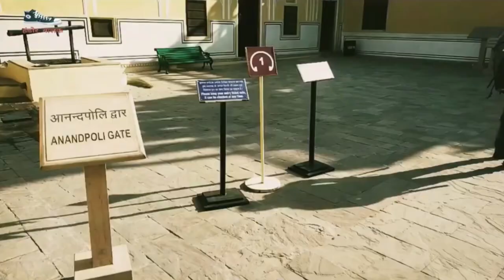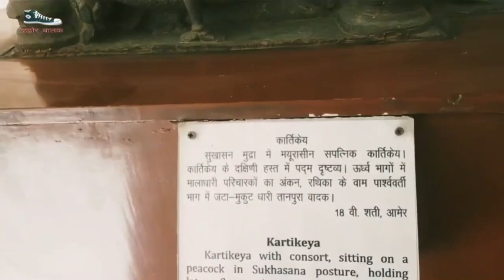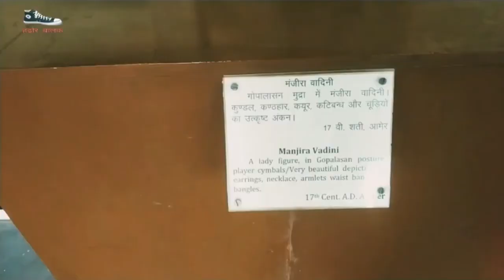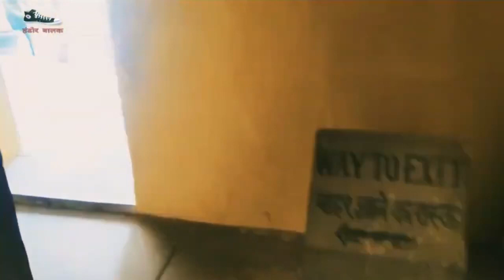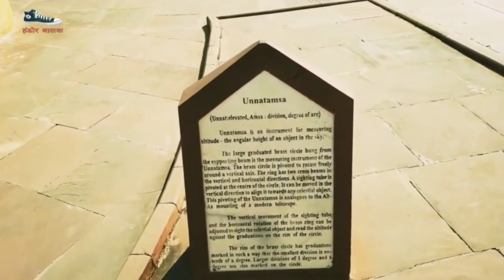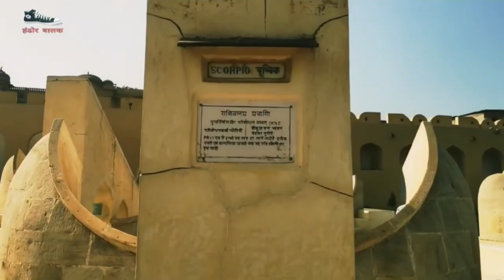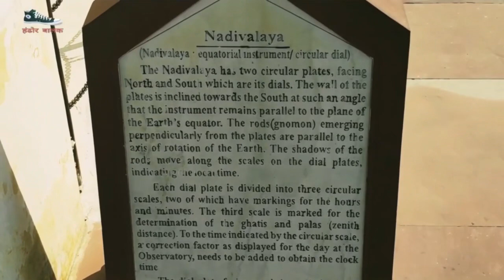JAIPUR DARSHAN || Part-1 || exploring Hawa mahal , Jantar mantar || vlog #1